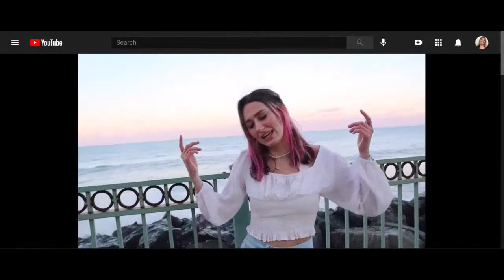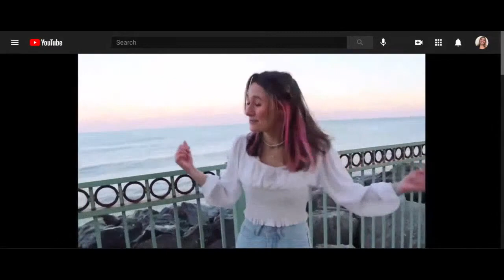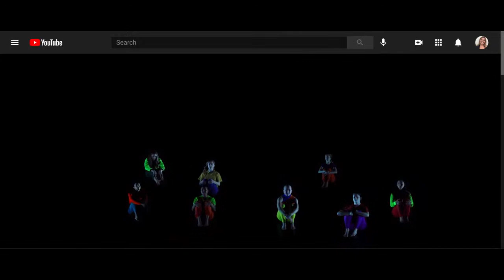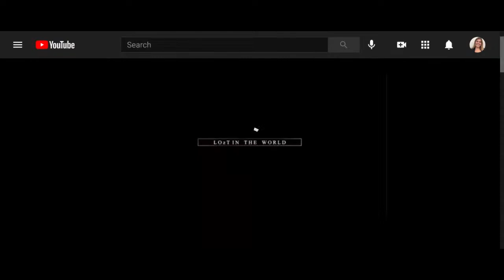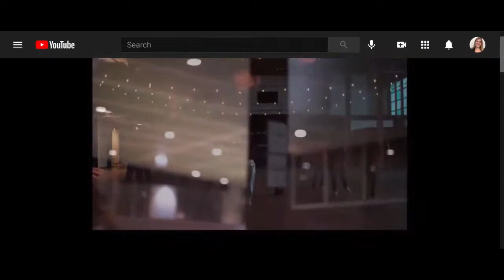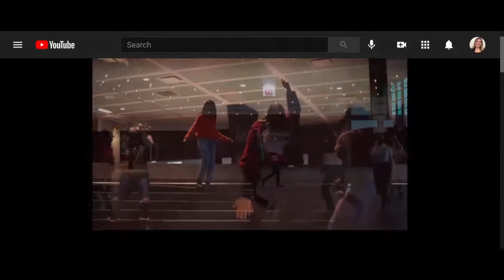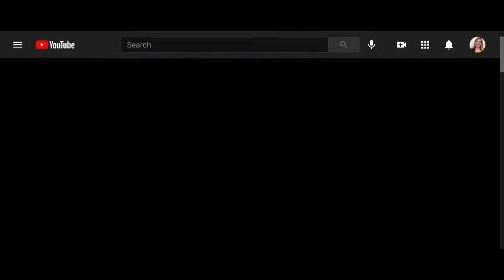Student Performer Showcase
Immerse yourself in the world of arts, and watch dazzling performances from student groups from various Chicago universities.

Performers
- Department of Dance, Loyola Chicago
- Silhouettes, Loyola Chicago
- Z Minor, Illinois Tech